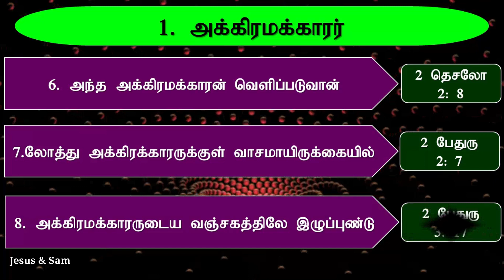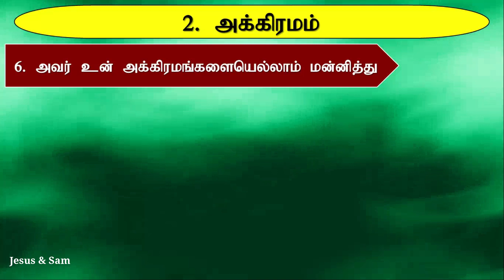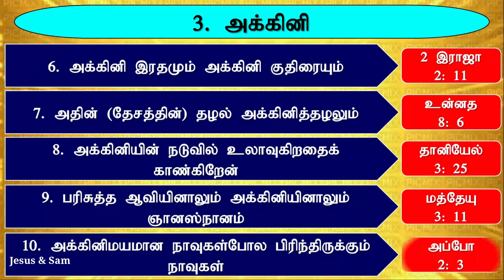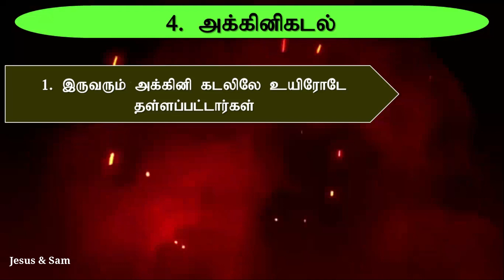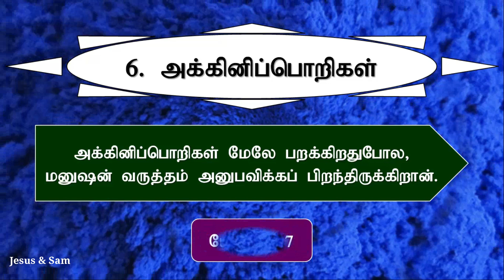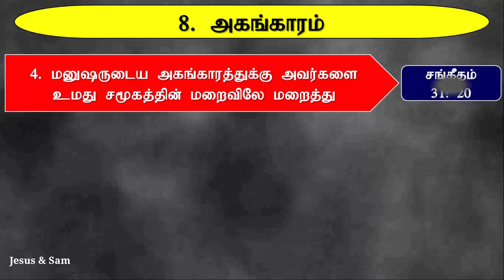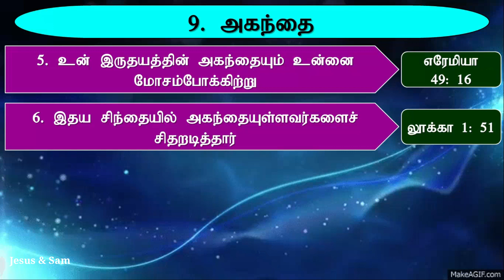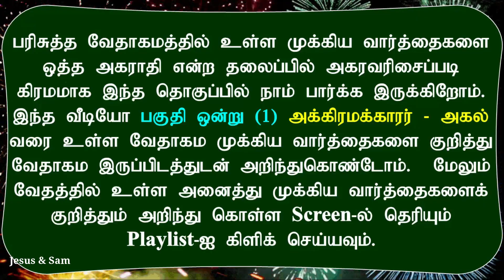bible dictionary 1 | Bible Study in tamil | sermon points | message | பைபிள் அகராதி | Jesus Sam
ஒத்த அகராதி | Bible Study in tamil | sermon points | message | bible knowledge | Jesus Sam

00:00 வேதாகம ஒத்த அகராதி (அக்கிரமக்காரர் – அகல்)
00:15 1. அக்கிரமக்காரர்
01:25 2. அக்கிரமம்
02:50 3. அக்கினி
04:53 4. அக்கினிக்கடல்
05:24 5. அக்கினி சூளை
06:33 6. அக்கினிப்பொறி
06:48 7. அக்கினிஜுவாலை
08:07 8. அகங்காரம்
09:01 9. அகந்தை
10:12 10. அகல்